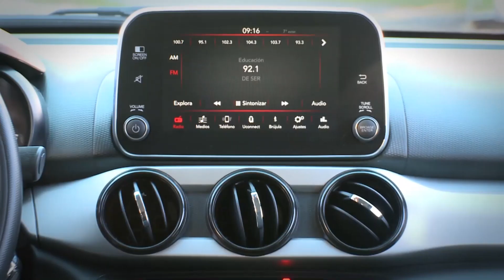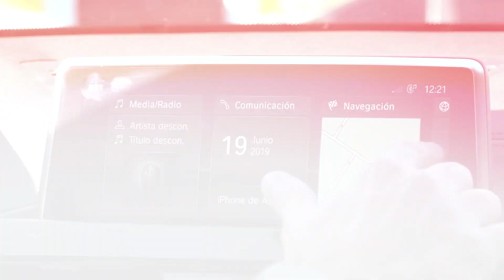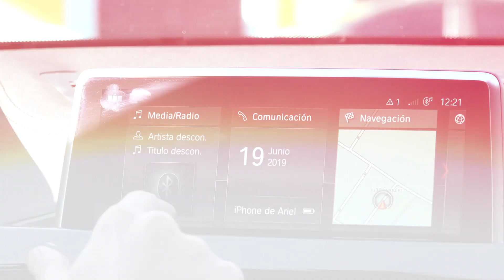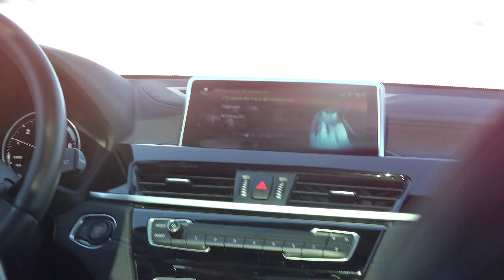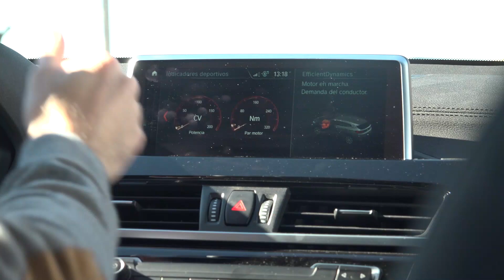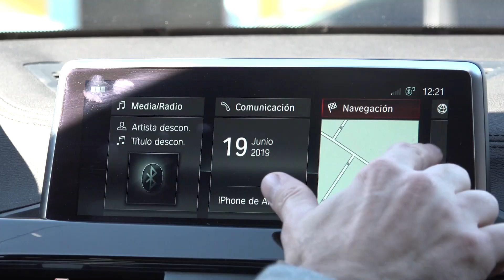CarsTV - Test Drive BMW X2